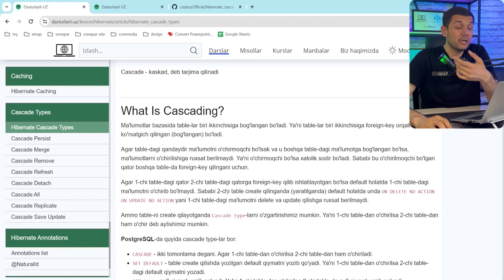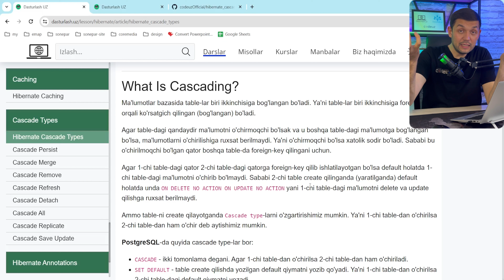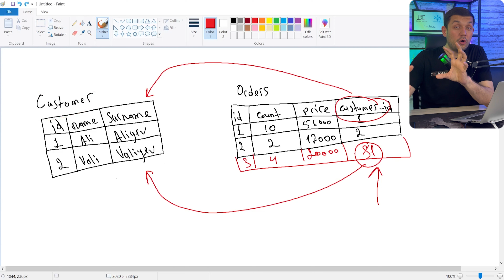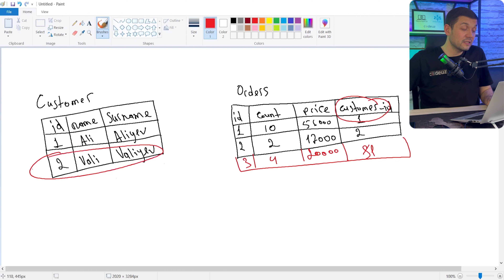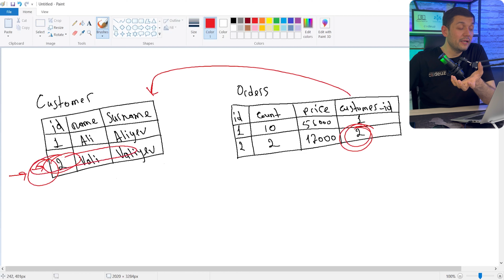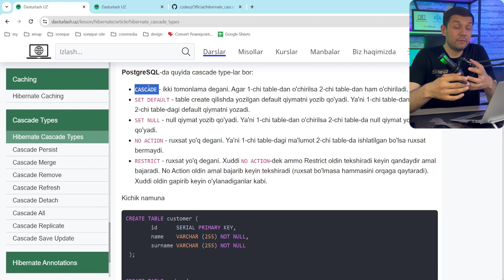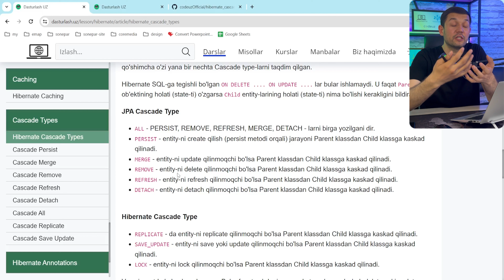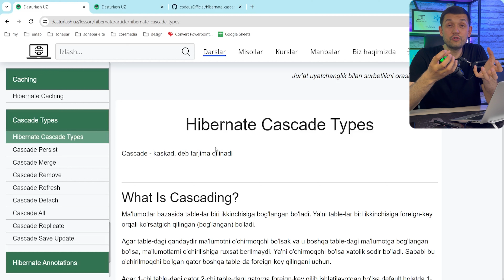#134 Hibernate - Sql Cascading Introduction